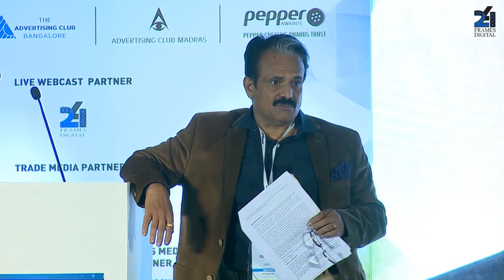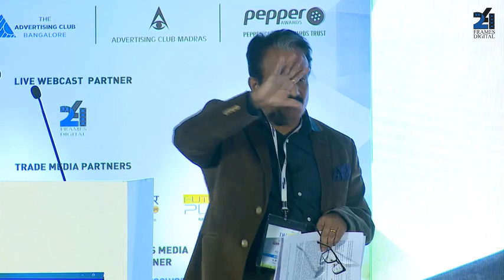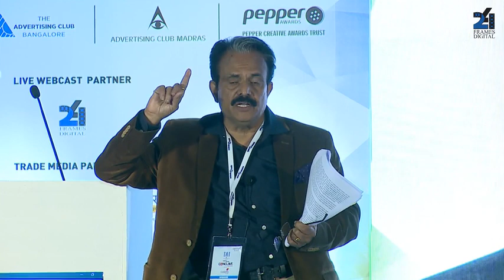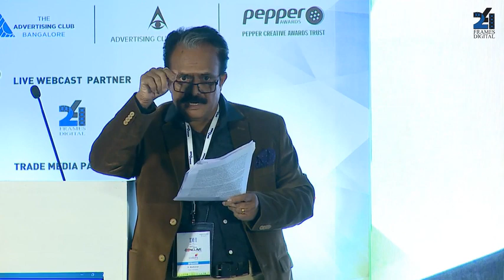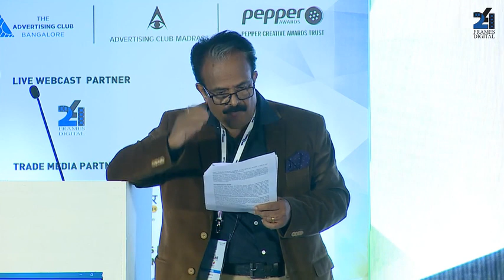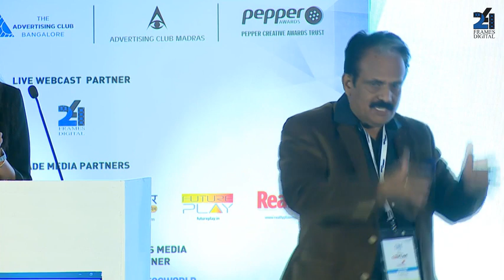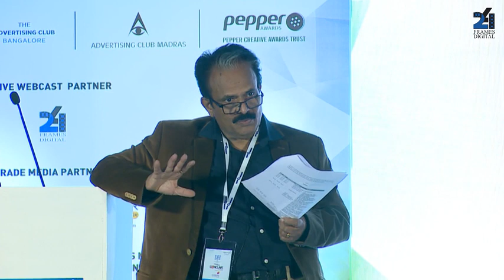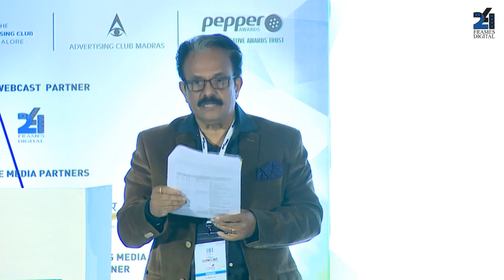Valedictory Address By K.Madhavan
E4M South Conclave

Valedictory Address By
 K.Madhavan
Managing Director, Peps Industries

Topic - How Emotional Connect Helped Build Brand Peps